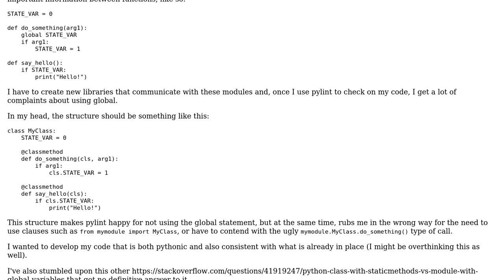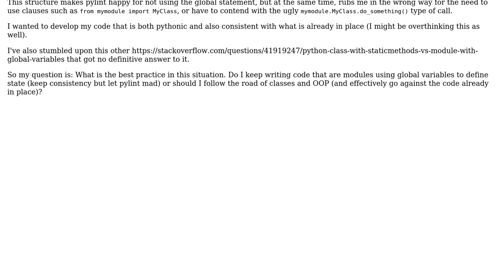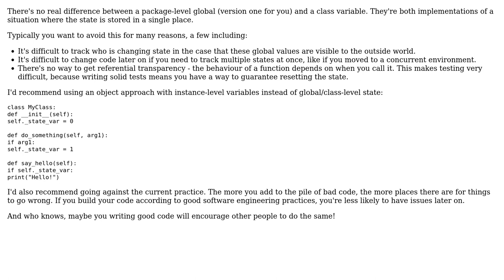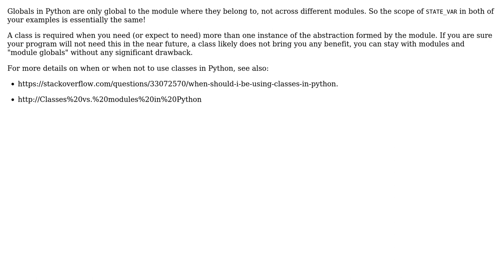Software Engineering: Module with globals or Class with attributes? (2 Solutions!!)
Software Engineering: Module with globals or Class with attributes?

With thanks & praise to God, and with thanks to the many people who have made this project possible! | Content (except music & images) licensed under CC BY-SA | Music | Images & others | With thanks to user robbrit user Doc Brown user Andrei and the Stack Exchange Network Trademarks are property of their respective owners. You are responsible for your own actions.